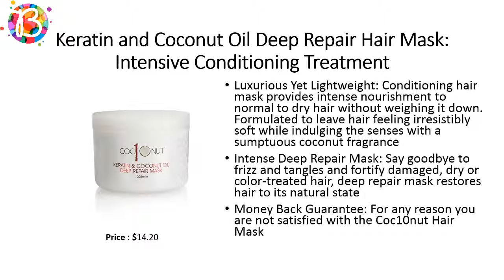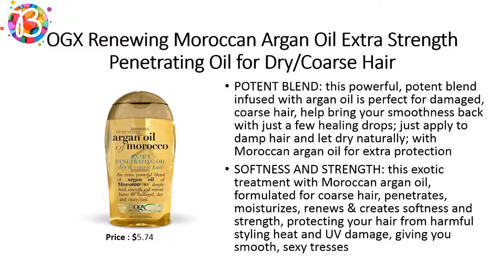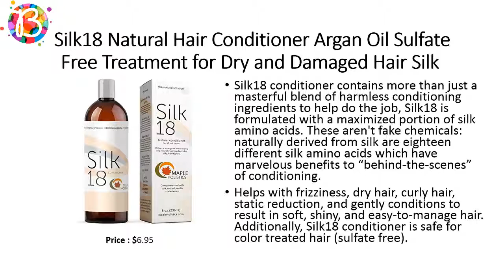10 Best Hair Oils with Price For Hair Growth Thickness 2018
Hello people!

10 Best Hair Oils with Price  For Hair Growth Thickness 2018

The best podcasts, the funniest and most informative things to listen to this week. With low-cost, budget-friendly beauty products in the mix, here are the best picks from Glamour's 2018 Beauty detailed reviews to help you decide what to buy.

Thank You and Keep Watching MY channel !